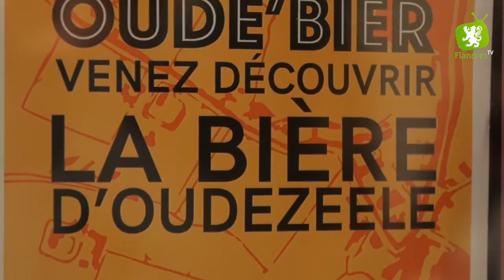Flandr'actu #26 Oudezeele lance sa bière : la Oude'bier !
Quand un village flamand lance sa bière, ça donne ça !